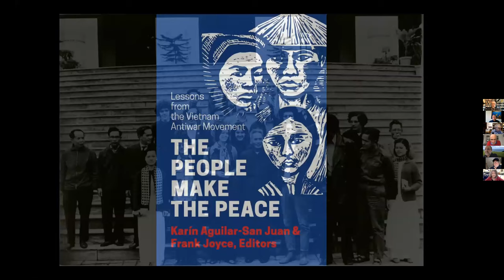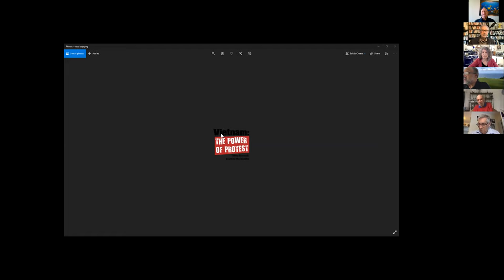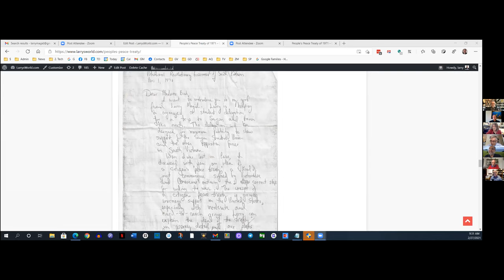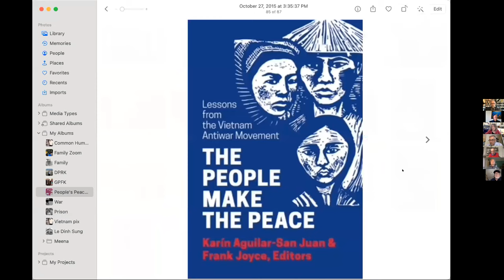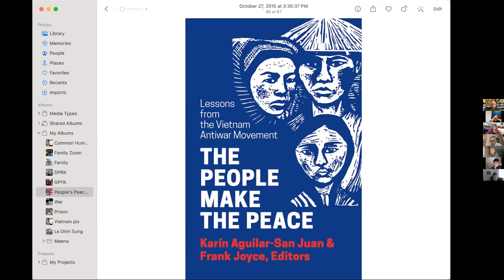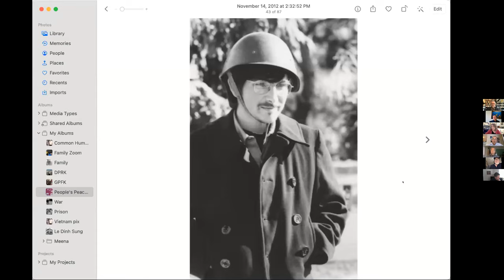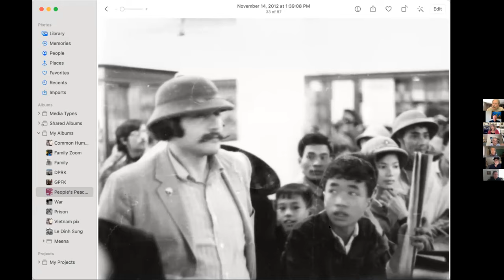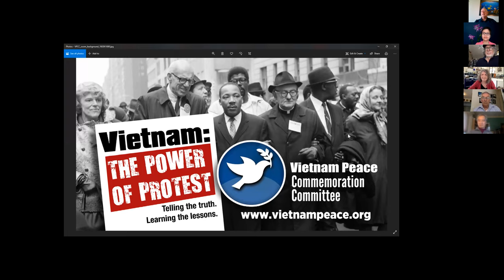Peoples Peace Treaty 1: US Organization and Implementation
The Peoples Peace Treaty was an important vehicle for education and organizing in the antiwar movement in the winter and spring of 1971.  The Treaty was an unprecedented initiative between students in the US and Vietnam, both north and south.  This webinar organized by the Vietnam Peace Commemoration Committee included American participants in its creation and use.

Panelists in order of appearance:

* Jay Craven  moderator, national organizer of grassroots programs

* Richard Falk  Professor emeritus, Princeton University  political significance of the PPT

* Larry Magid   National Student Association staff

* Doug Hostetter  staff member in national office

* Rebecca Wilson   Local organizer in southern California

* Keith Parker   student leader at Indiana University

* Ron Eachus  Oregon local organizer

 * Lee Webb   codirector Vietnam Summer,  presented to Vermont legislature

 * Ngo Vinh Long   US representative of Saigon Student Movement

Technical support and post panel discussion by John McAuliff, VPCC Coordinator.

Bios of speakers, text of the Treaty and a partial list of endorsements can be found

The same page offers the registration link for a second webinar that will be held in the second half of April with Vietnamese who met with the American students.

To support this and future webinars, tax deductible contributions can be made